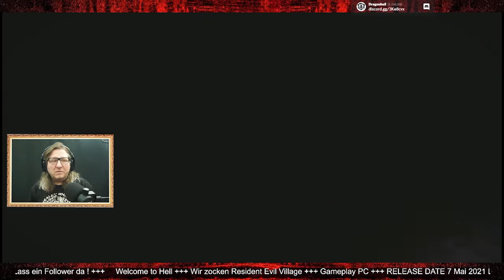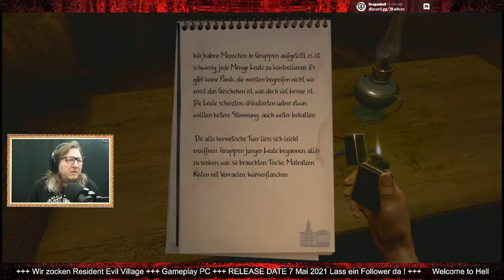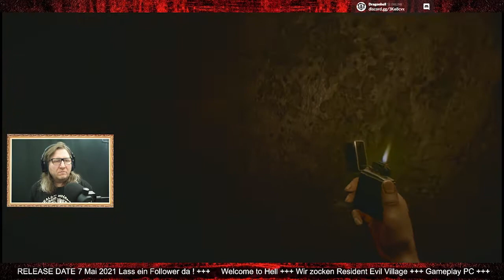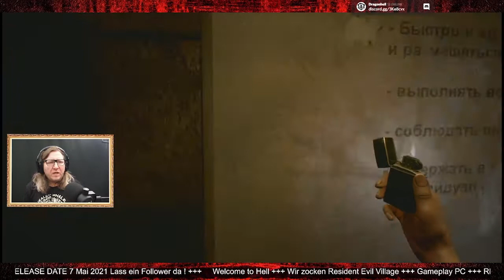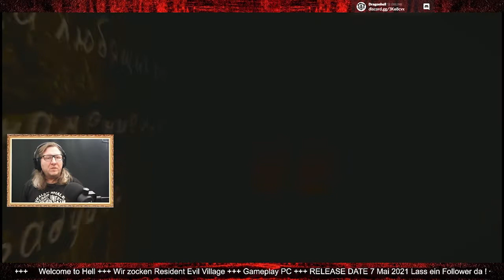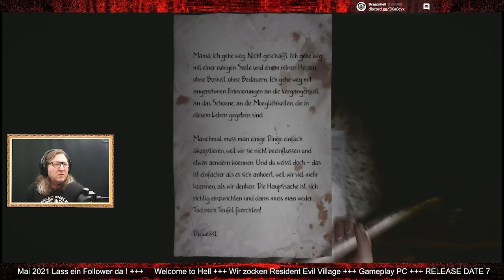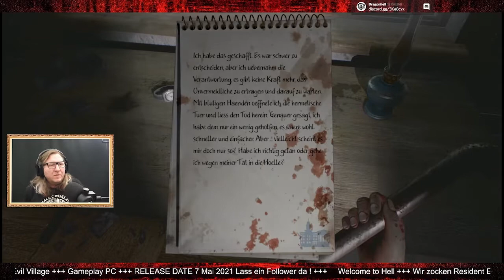In Rays of the Light Part 3 Indie Game 2021 🎧 Dragonhell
Wir zocken heute das Spiel: In Rays of the Light RELEASE DATE 17th Mar 2021

Wir spielen Horror Games, Indie, RPG, Strategy, Casual, Action,  Adventure, Simulation, Early Access, und machen Games Reviews.

📬 Shipping Fanpost / Fan Mail :
Powerseller Logistics GmbH
Attn: Dragonhell
Am Nordbahnhof 6
04910 Elsterwerda

🎥 Gear list:  ---
🎬 Reviews:  ---

★ Our Channels ★
Wenn Du Dein YouTube Channel pushen willst dann nutze so wie ichTubeBuddy.
Die kostenlose Version ist voll ok. Willst Du aber Dein Channel richtig pushen, dann schau Dir auch die Pro Version an.

Hinsweis:
Dauerwerbesendung